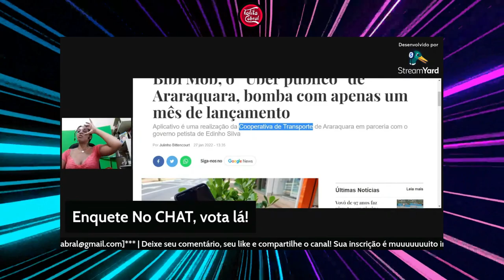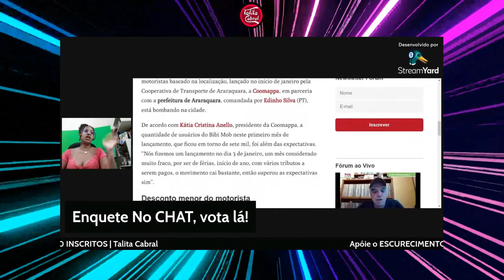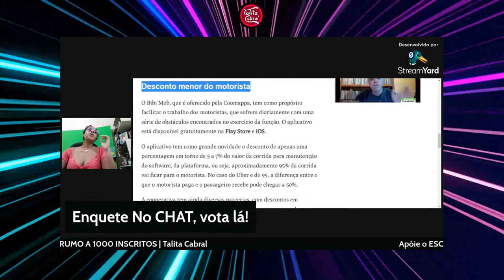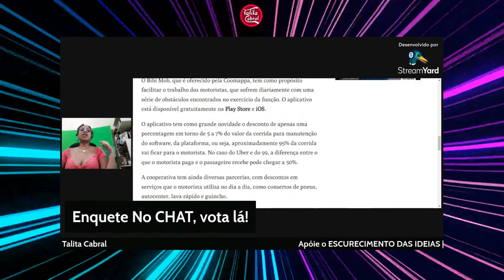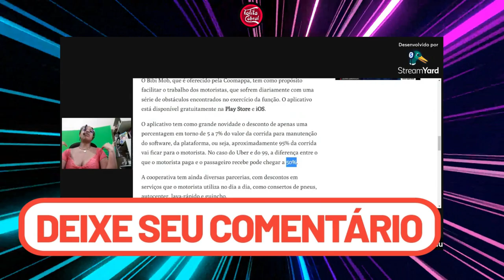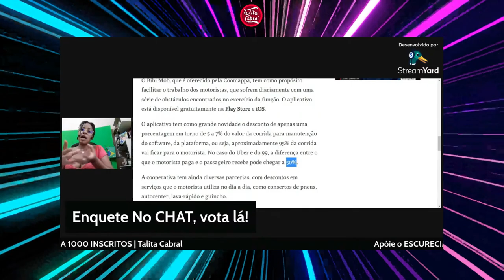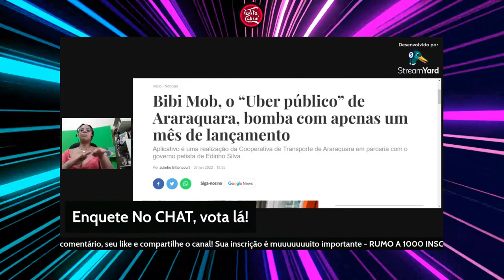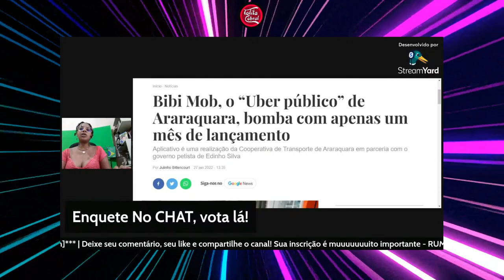[ Bibi Mob: o "UBER do PT" em Araraquara ] CORTE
👉🏿 Ideia bem legal, mas com críticas!
👉🏿 Sdds trabalho formal...

💥 Aqui a gente EscureceAsIdeias e o chat também!

👍🏾 Curta
💬 Comente
🔄 Compartilhe

Produção e edição: Produtora Cabral